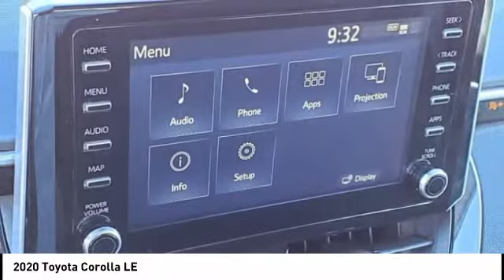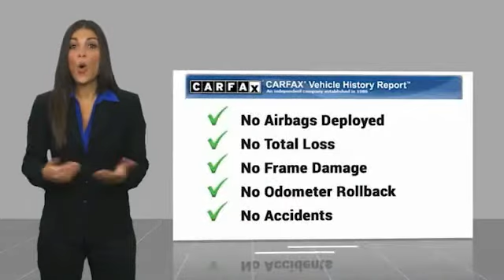2020 Toyota Corolla Orange CA U36298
2020 Toyota Corolla LE

1400 North Tustin Ave.